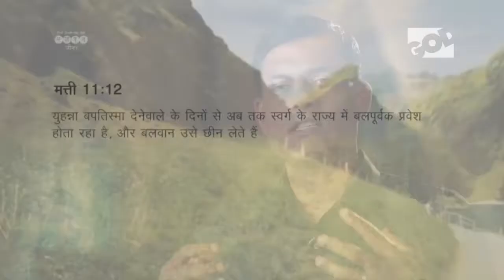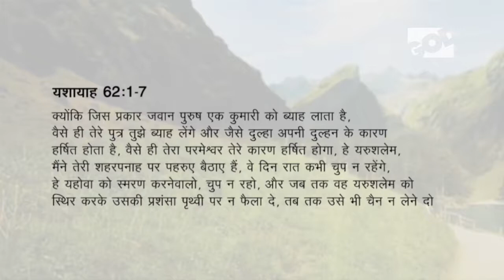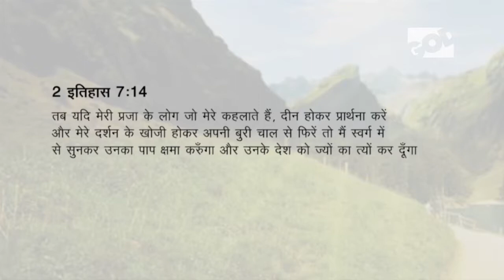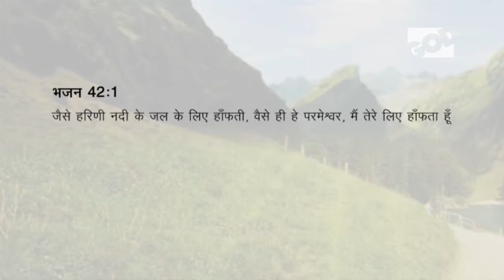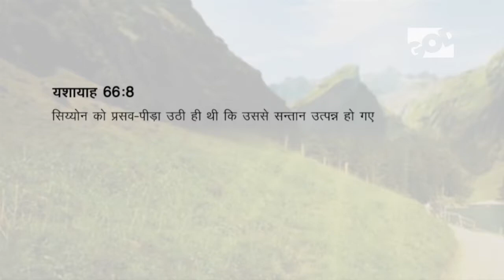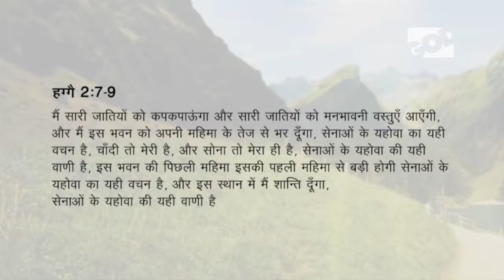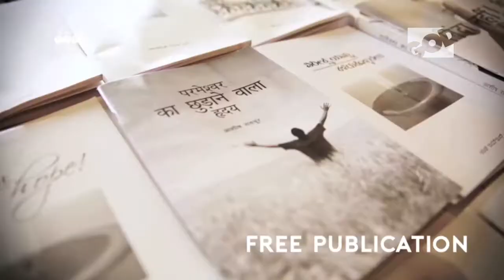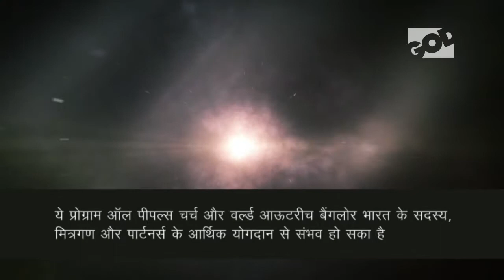मज़बूत जीना- Revivals, Visitations and Moves of God - Part 7-Ashish Raichur- Hindi Message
क्या मसीही लोगों को जागृति के लिए प्रार्थना करना चाहिए ?
आशीष रायचुर के साथ बाइबिल को और अधिक जानें और समझें की विश्वासि जागृति के लिए कैसे प्रार्थना करें |

आशीष रायचुर, “ऑल पीप्लेस चर्च”, बैंगलोर के वरिष्ठ पासबान हैं और इस श्रंखला “लिविंग स्ट्रोंग” के परिचारक हैं जो यीशु के सामान जीवन जीने के व्यवहारिक तरीके बताते हैं |

GOD TV की शुरुआत 1995 में यूरोप के प्रथम दैनिक मसीही चैनल के रूप में हुई | उस दिन से यह मसीही मीडिया में विश्वव्यापी अगुआ बनकर अपने सामर्थी, उच्च श्रेणी और जीवन बदलनेवाले कार्यक्रमों के द्वारा कलीसिया के भविष्य को बदलने लगा |